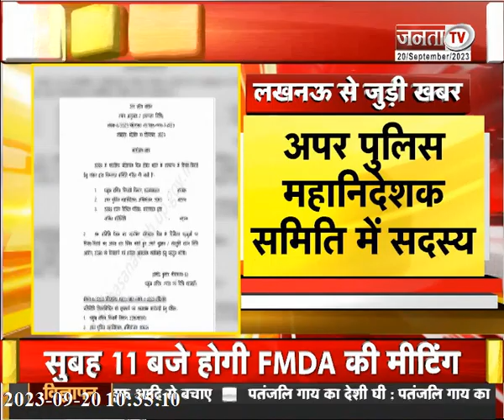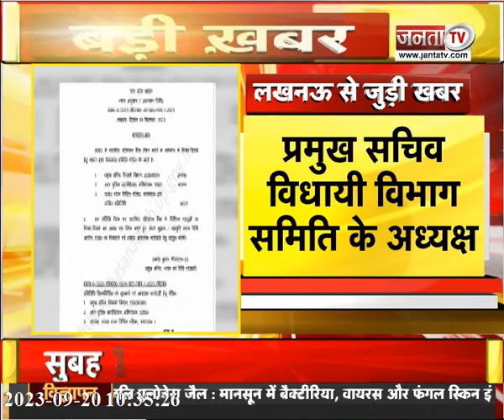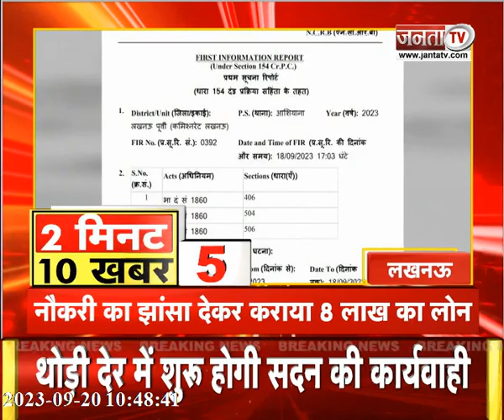प्रदेश में बन सकता है नया Assembly भवन समेत देखिए Uttar Pradesh से जुड़ी तमाम बड़ी खबरें